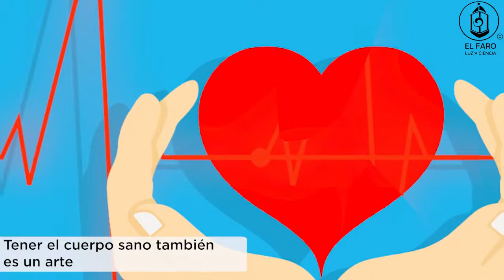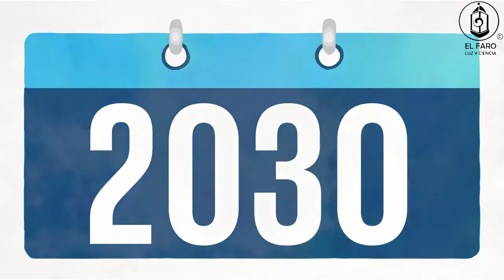Alianzas por la Agenda 2030: La Firma Global "El Faro Luz y Ciencia" y el Programa "Una Amiga Más"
La Firma Global del Sector Público y Privado "El Faro Luz y Ciencia" con su Centro de Gobernanza y Cooperación Internacional, y el Programa "Una Amiga Más" de la Fundación Soprano Fany Leyva, trabajan en conjunto para detonar en desarrollos locales en Oaxaca a favor de la Agenda 2030 y la Cultura de Paz.
Video: Luis Bocanegra